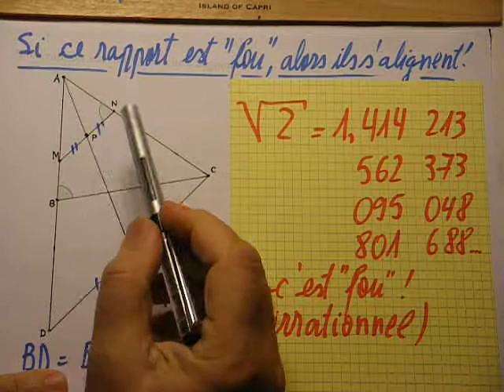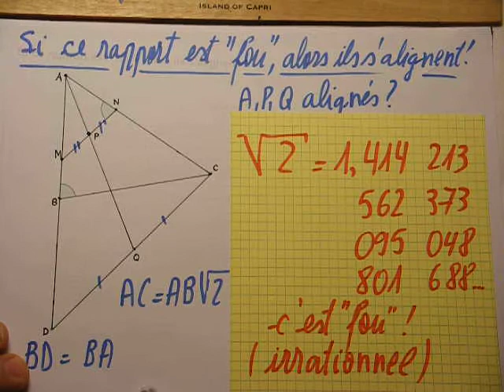179. 2nde-Olympique-Le rapport est "fou", donc les points sont alignés !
En sachant qu'un certain rapport est irrationnel, prouver que certains points sont alignés ! On se donne en plus des angles égaux, des symétriques etc.
Rien de plus simple: des triangles semblables, des rapports de côtés, même la réciproque du th.de Th. jouent en notre faveur.
Problème donné à l'étape départementale des Olympiades Roumaines en 2013, aux élèves "olympiques" de 4ème.
Pour tous ceux qui préparent les Olympiades Françaises et Internationales.